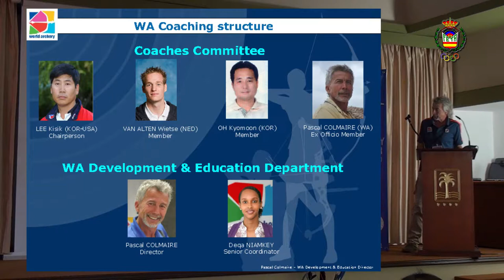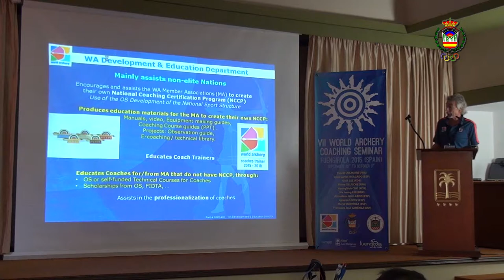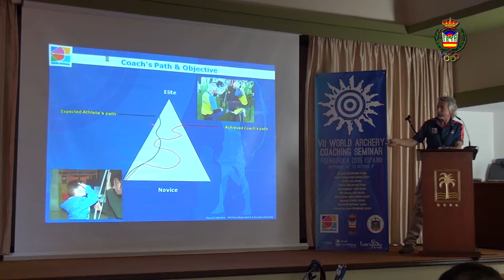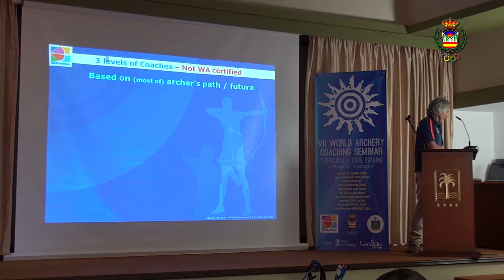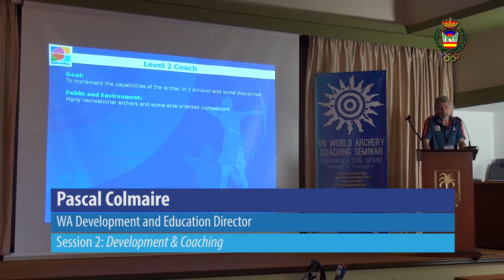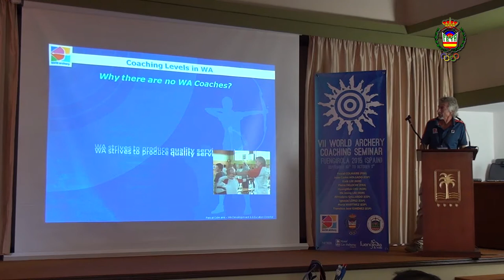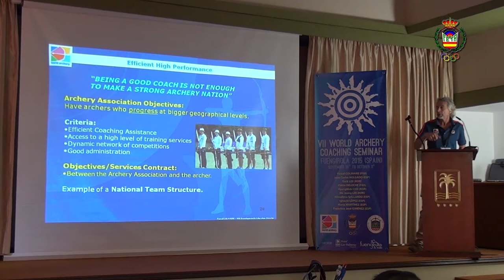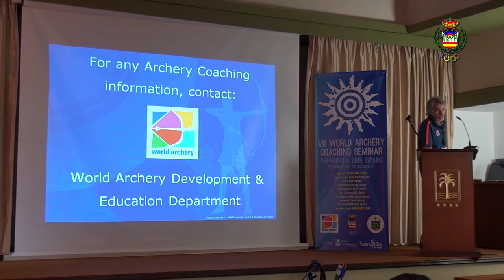WORLD ARCHERY COACHING SEMINAR 2015 - PASCAL COLMAIRE 30/09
Recorded sessions of the VII World Archery Coaching Seminar, organized by World Archery and the Spanish Archey Federation in 2015, September 30th to October , held in Fuengirola (Spain)

All videos are published in the language the sessions were addressed by the lecturers.

Session 30/09/15 - 11:00
DEVELOPMENT & COACHING
Lecturer: Pascal Colmaire (World Archery Development and Education Director)
Language: English

Pascal presented the coaching evolution in World Archery, and detailed recent implementations, the current
services and future projects.
Among them:
The growing success of the WA certi􀁋cation program of
Coach Trainers
The very well received revised WA level 1 Coaching manual
The growing number of
countries developing their own National Coaching Certifcation Program
The WA E-Technical/ Training library
The project of a WA level 3 coaching curriculum
Assistance to coaching developments